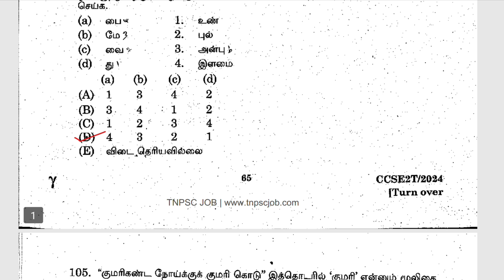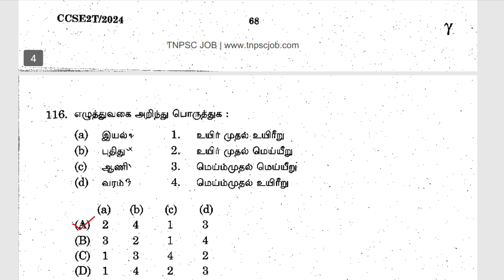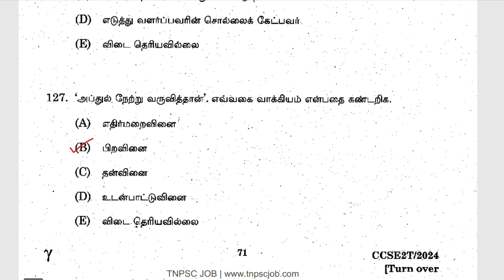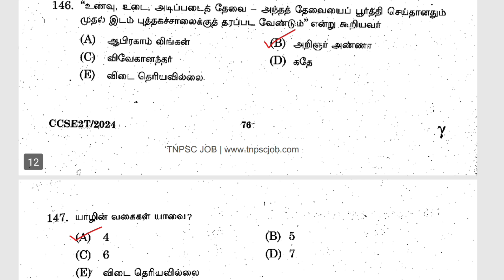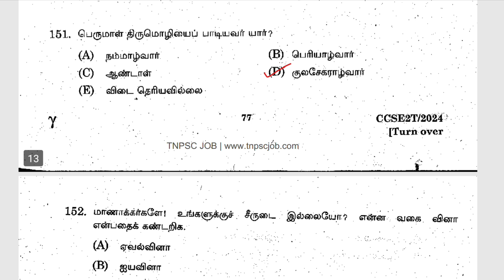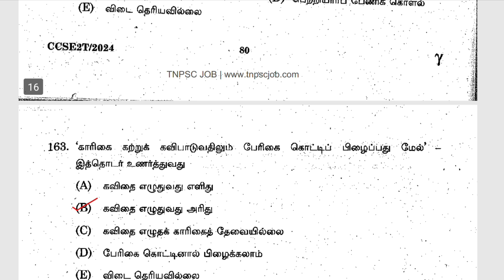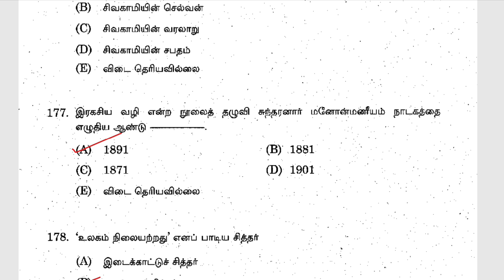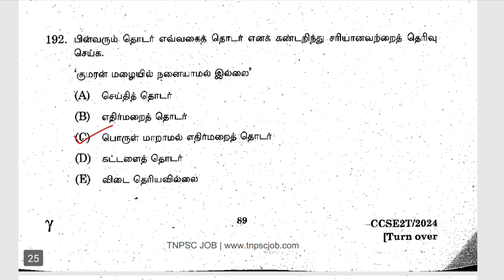TNPSC Group 2 & 2A Examination General Tamil Original Answer Key 2024...